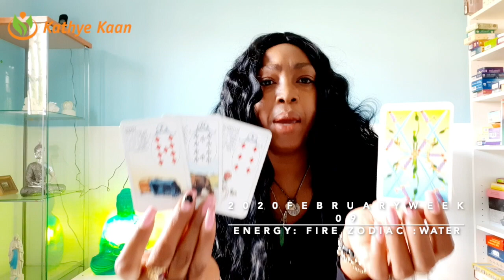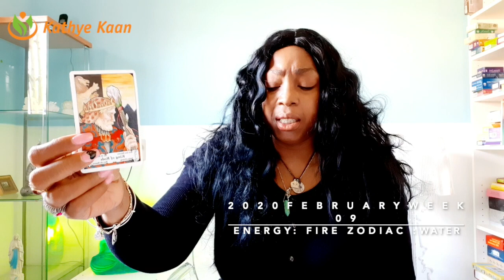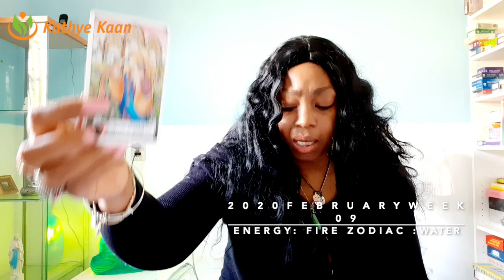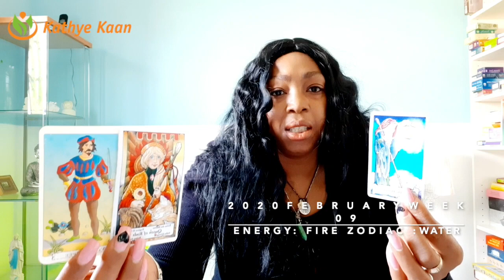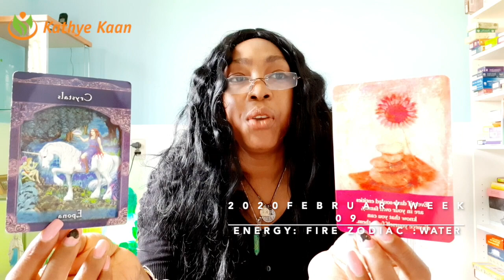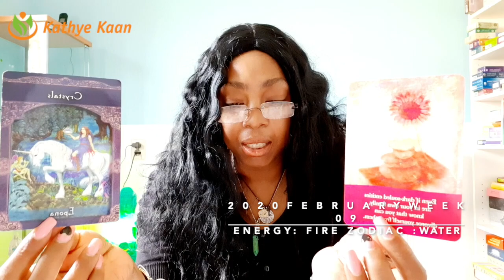GEMINI WEEKLY TAROT READING | WEEK 09 | HOROSCOPE FEBRUARY 24 - 01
Kathye